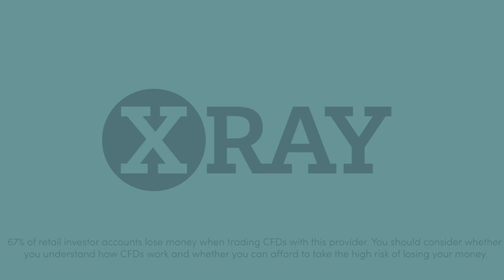Asset in Focus: Weekly Gold Price Forecast 06/04/22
Improve your gold trading with our resident gold expert. Head of Trading at Gold and Silver Club Phil Carr joins you live in-platform with his forecasts for gold prices over the coming week. These essential weekly shows cover the latest fundamental and technical market developments and how they drive price action for precious metals.

67% of retail investor accounts lose money when trading CFDs with this provider. You should consider whether you understand how CFDs work and whether you can afford to take the high risk of losing your money. This information is for general informative purposes only and should not be construed as financial advice. Past performance is not an indicator of future results.